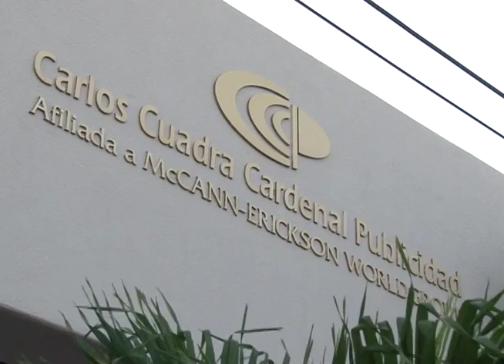La agencia Carlos Cuadra Cardenal Publicidad celebra 40 años operando en Nicaragua